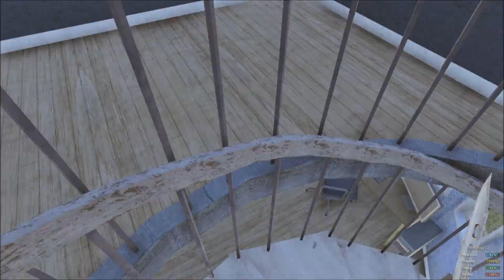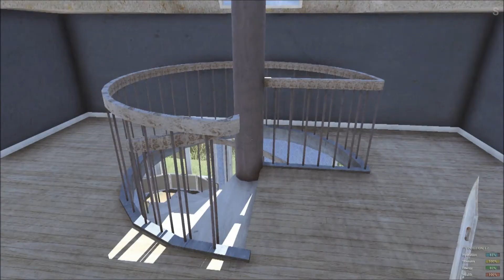H1Z1 - Random Games with Doogel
Today in Random games i try my luck in H1Z1 and am confronted with being a n00b ;) also the ingame audio is a bit loud due to issues with the game

or the endless list of Minecraft Series

Have a nice Daaa-ay!!!